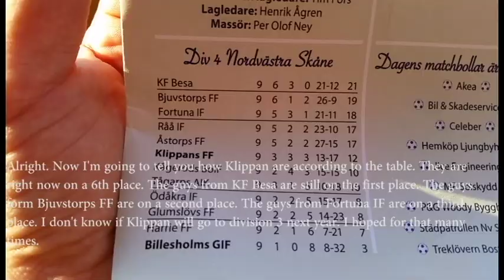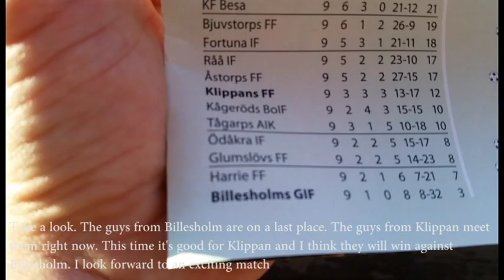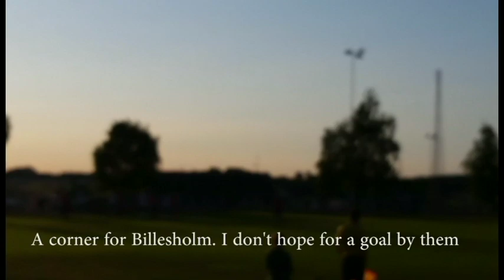Watching home football - Episode 6 (Both English and Swedish)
This video is uploaded 21 days after I watched the football match between Klippans FF and Billesholms GIF at Åbyvallen in Klippan in Sweden. Before this video was recorded, Billesholm won against Klippan in 2017, both at home and away. Let's see if Klippan will win or lose this time. The most important thing with this video was that it was fun